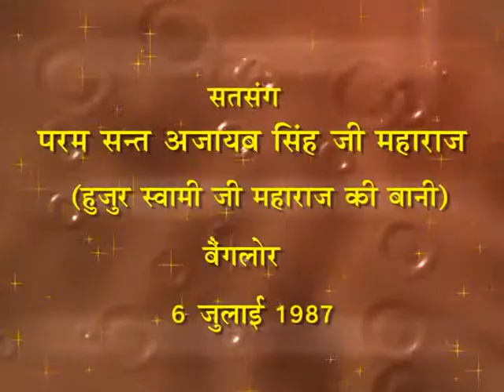Satsang by Sant Ajaib Singh Ji on 6th July 1987 Banglore